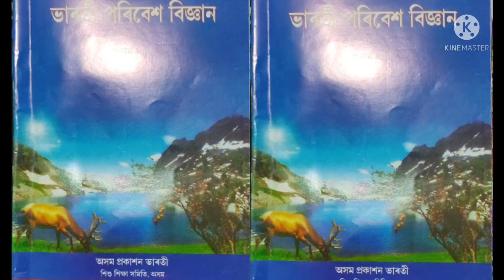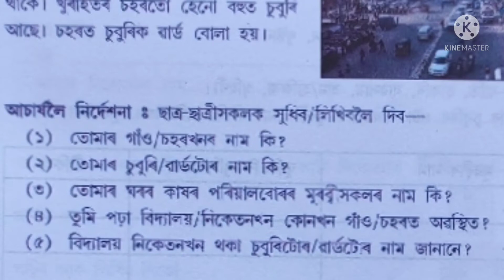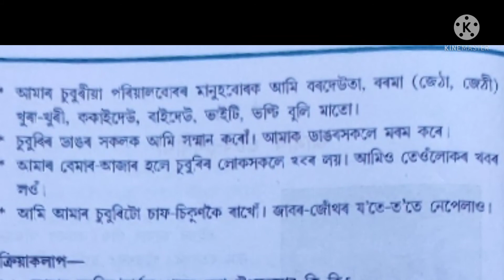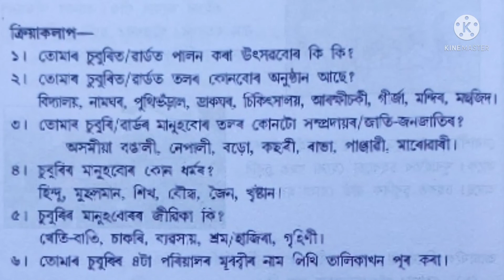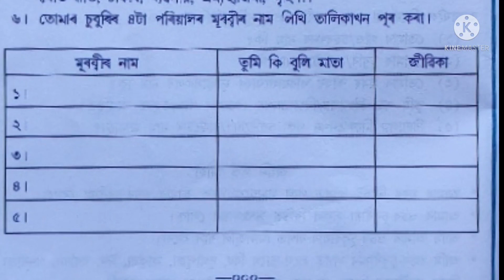পৰিৱেশ বিজ্ঞান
Environmental
environment science